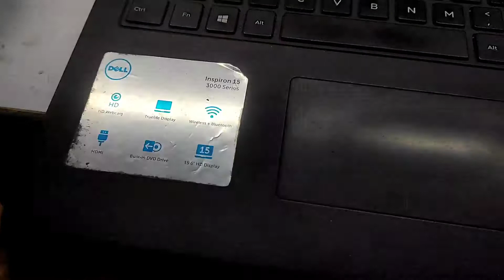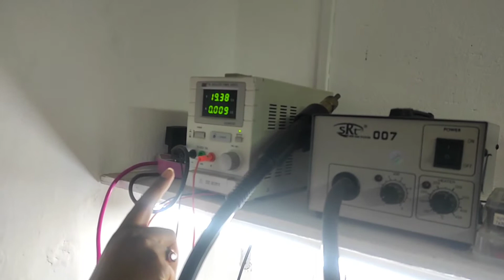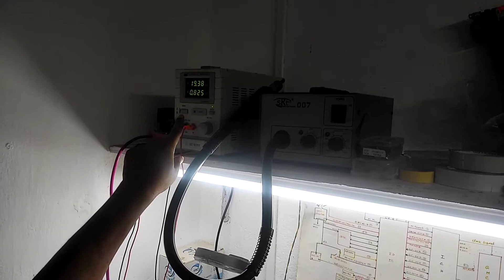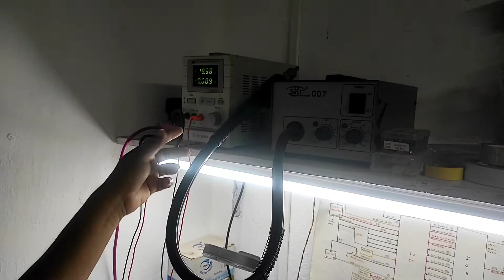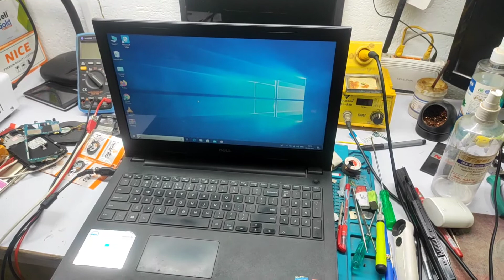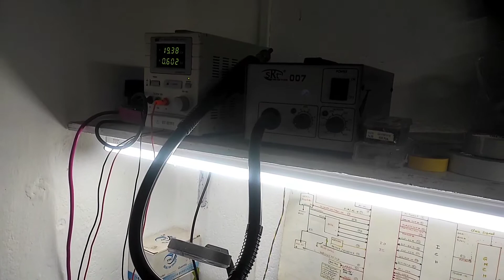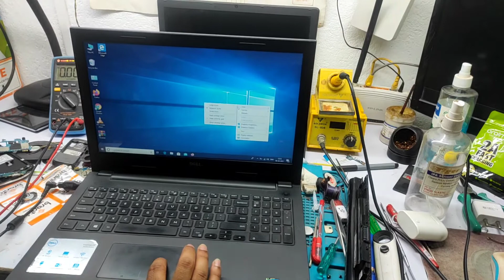Dell inspiron 15 3000 series Laptop on off problem solution